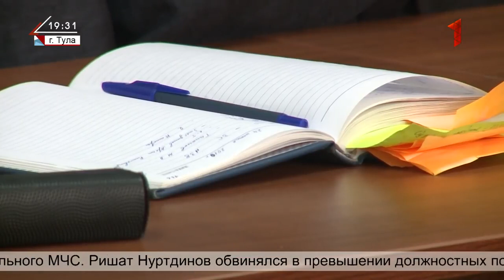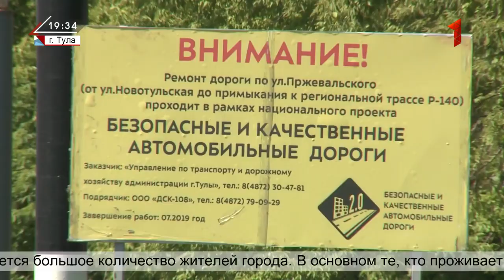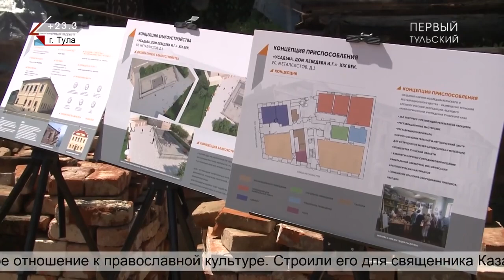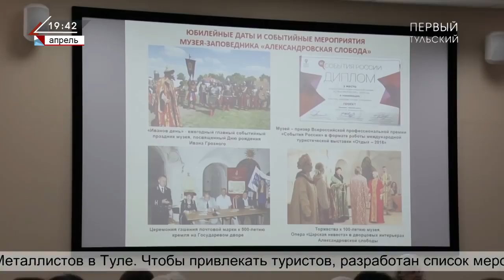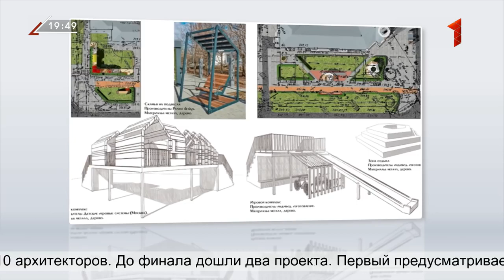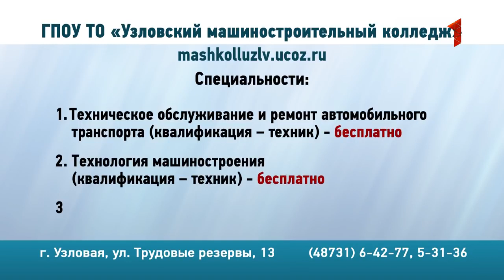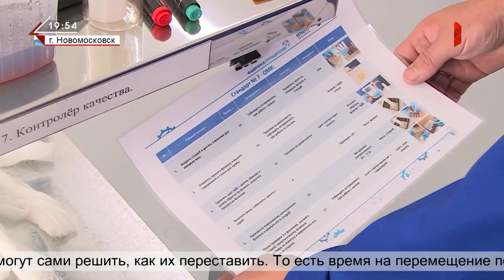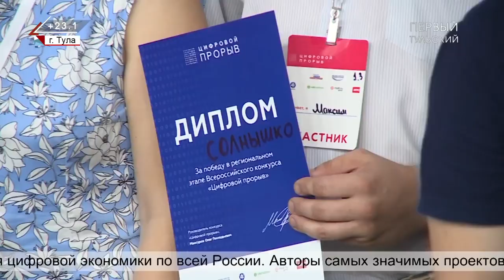24 06 2019 ТВ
мы завели лошадей и пони. кто такой пони мы до этого не знали, теперь мы знаем... что он... )) любимый единорожка и наши кобылы просто тащутся по нему, а он любит детей и не очень взрослых...